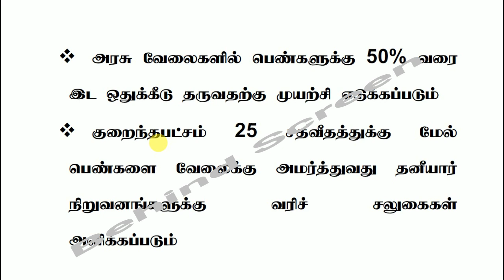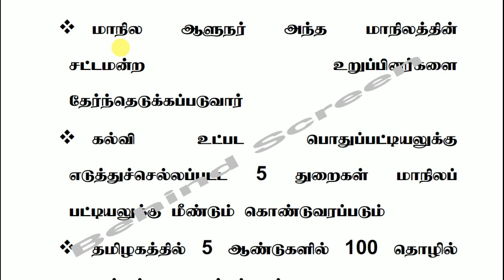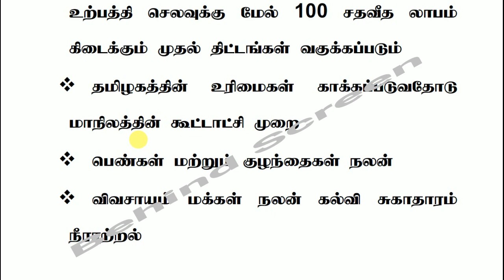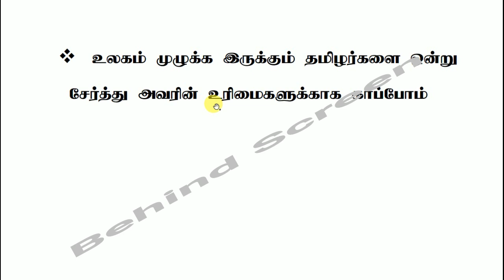Makkal Needhi Maiam Therthal Arikkai 2019 தேர்தல் அறிக்கை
மக்கள் நீதி மய்யத்தின் தேர்தல் அறிக்கை 2019

Actor Kamal Hassan Announced Makkal Needhi Maiam Election Manifesto 2019